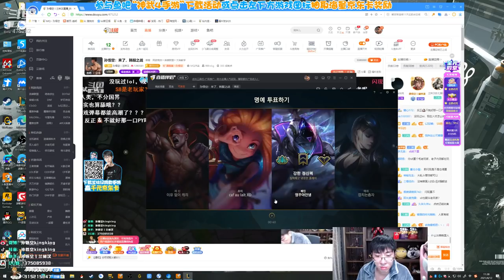【猴哥】蘭林漢悟空：悟空VS蓋倫 韓服 一切細節我都算好了 可惜我忽略了延遲（202104015P2）